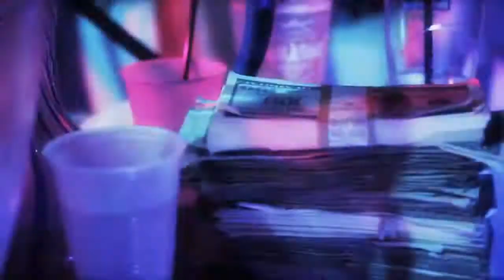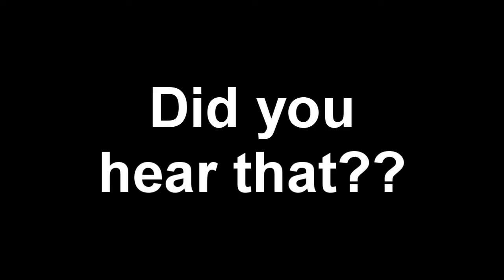Surviving The Bermuda Triangle - Rare Supply Drop Opening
I actually survived the triangle for a second year straight. Thanks to the Dawn cruise ship from Norwegian Cruise Line. I went last year to Bermuda and now I went again this year. It is an absolutely amazing place. However going on vacation didn't change my luck I still get garbage when opening the supply drops. The beeping sound is my annoying ass PS4 that ejects the disc when there is none.